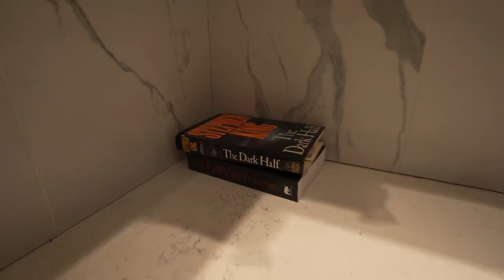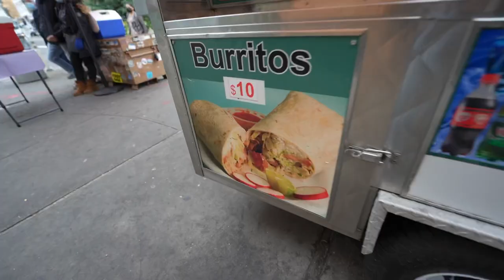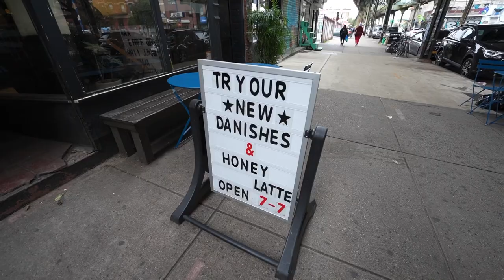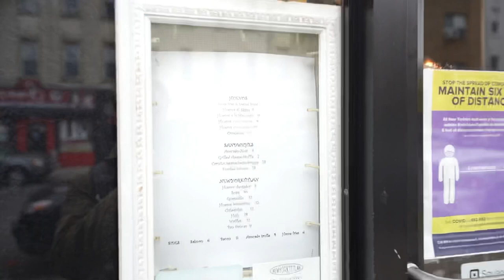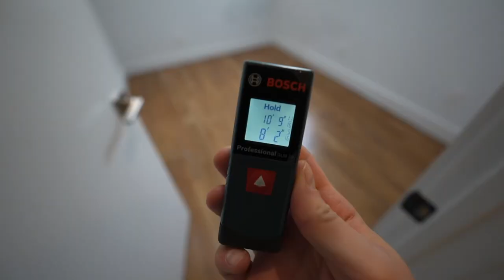This Tiny Apartment Is Really Cool... But Nobody Wants It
I LOVE this apartment, but it seems nobody else does because this cheap 2-bedroom is practically brand new, however its not rented just yet. I like the layout because each bedroom is far away from the other, and if shared with room mates there will be a lot of privacy.  At the end of the day, its a nice cheap apartment with high end finishes, but it needs a little love and care.  My prediction is that this place ends up renting before it's cleaned as the price is now $2500 which for a proper two bedroom is a good deal in nyc.

*EVERYTHING i use to film & edit my videos:

[Camera] [Lens]
[Lights] Great news!